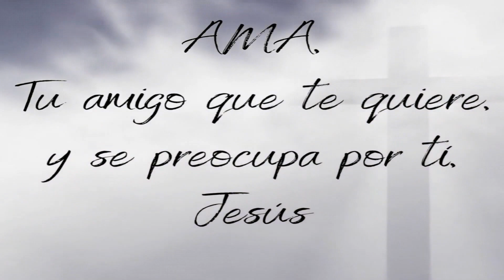HOLA, SOY JESÚS Y QUIERO HABLAR CONTIGO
Milagrosa Coronilla Santo Rosario Arma Poderosa para Causas Imposibles Sanaciones Ayuda y Socorro Abundancia Perdón de Pecados hacerlo Diario los 356 días del Año.